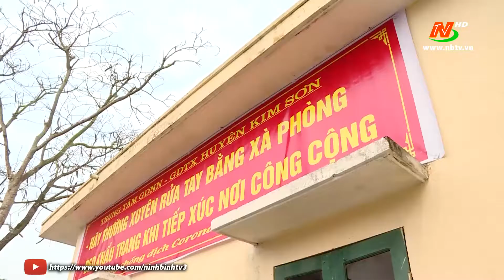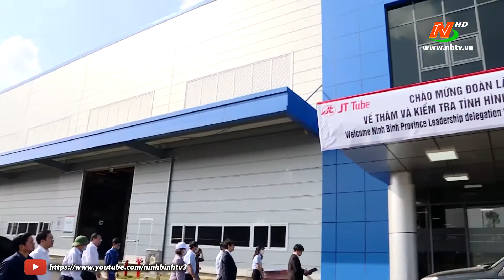Đồng chí Bí thư Tỉnh ủy kiểm tra sản xuất, phòng chống lụt bão và dịch bệnh Covid-19